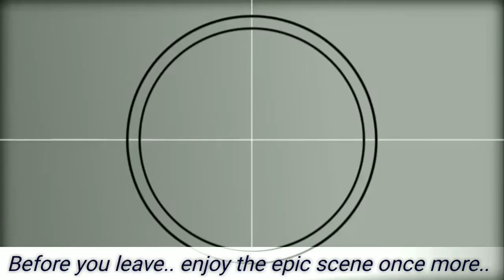DDLJ | SRK | Guitar Cover | [By : Ayushman Ghosh]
Special thank you to Dharmendu , Joy , Adhara & Som